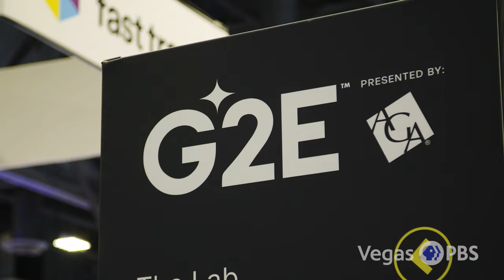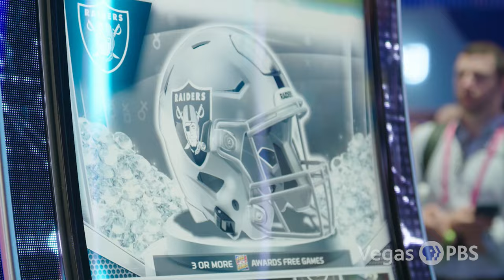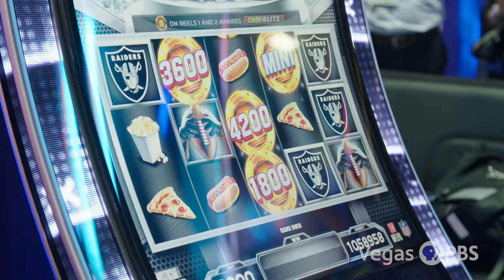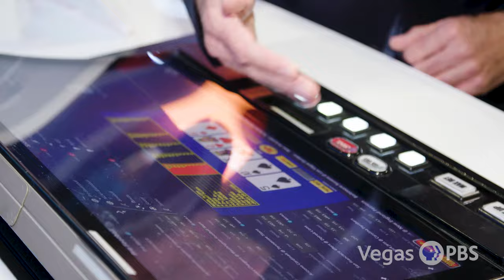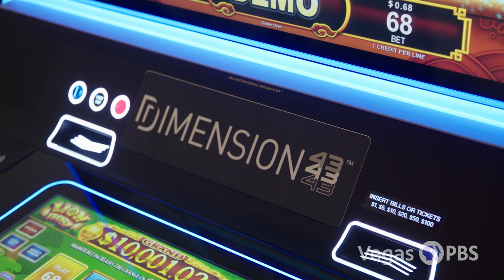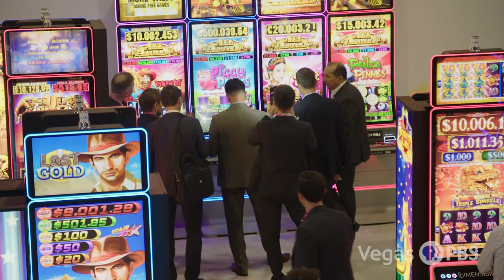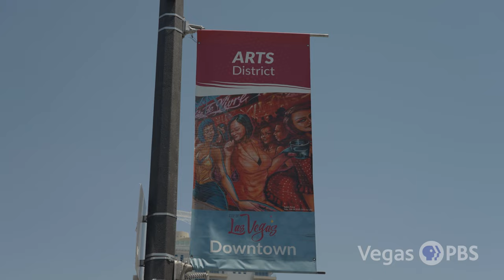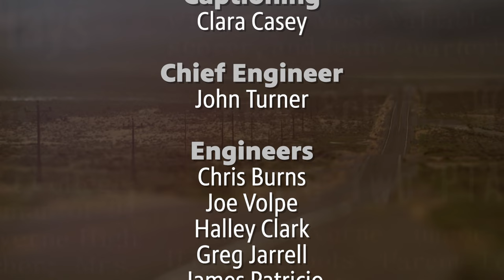Nevada Week S6 Ep14 | Latest gaming technology unveiled at G2E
The Global Gaming Expo is back! We try out the games people are talking about, and catch up with reporter Howard Stutz on the latest gaming news. Then a preview of a new show produced by Vegas PBS: “Bienvenidos a Las Vegas”, where host Maria Silva introduces viewers to generations of notable members of Southern Nevada’s Latino community.